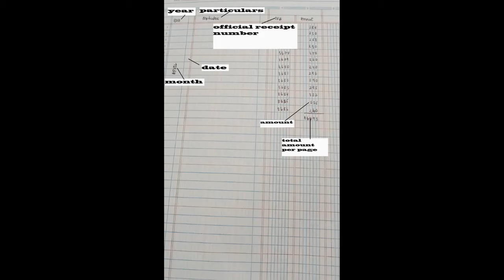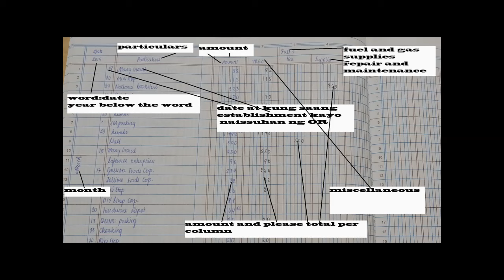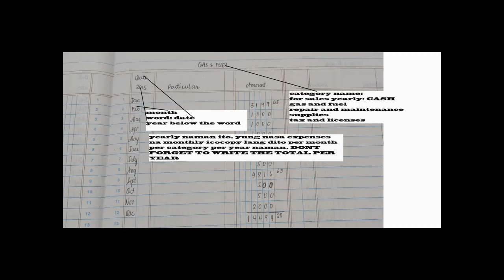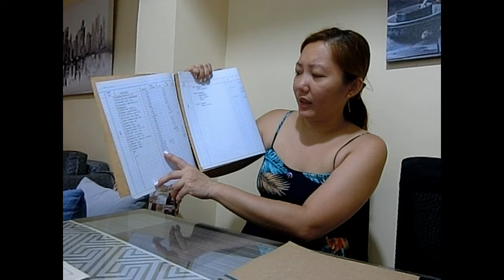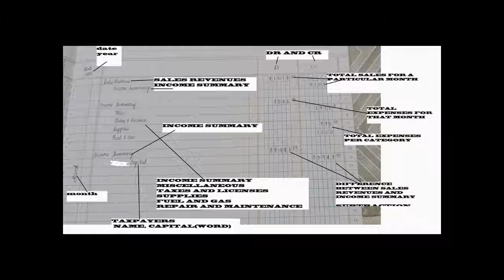BIR PART 2.1:EASY STEPS/TUTORIAL ON HOW TO WRITE ON THE BIR BOOKS